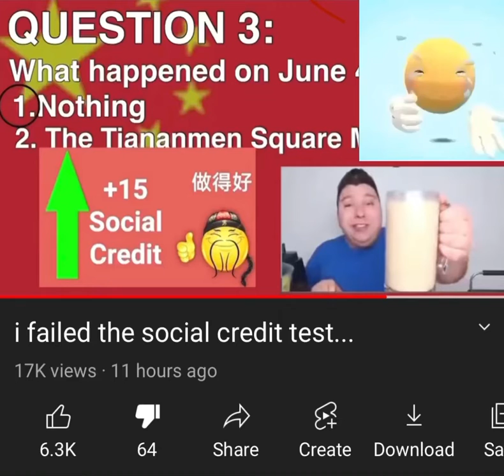Stolen video!!1! (not stolen anymore epic!)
So, quick video. A person named @toxified reuploaded my social credit funny, and got more popularity which is very upsetting. of course dont send hate, just inform him. anyway, sub please.

update: he apologized and its gone now. glory to the ccp! +15 social credits 😊😊